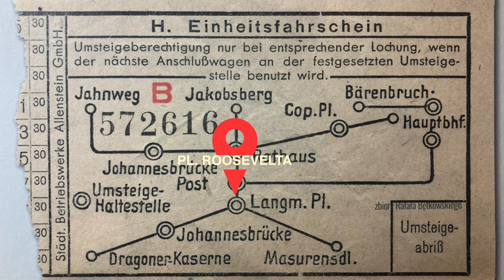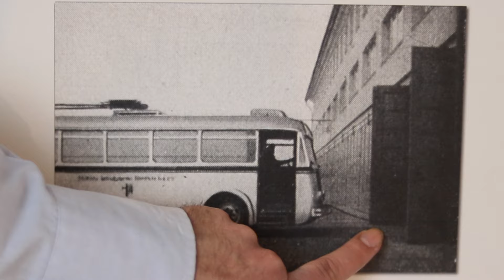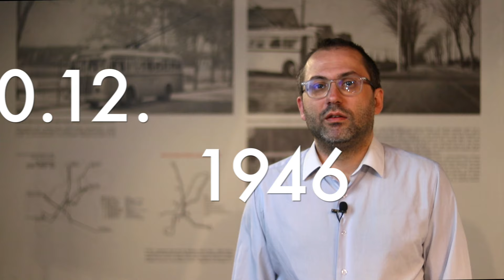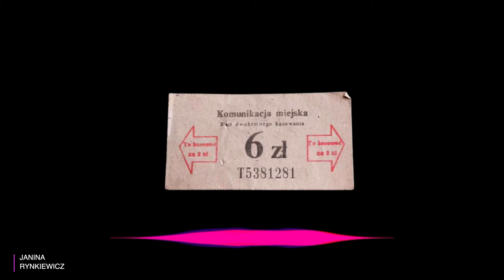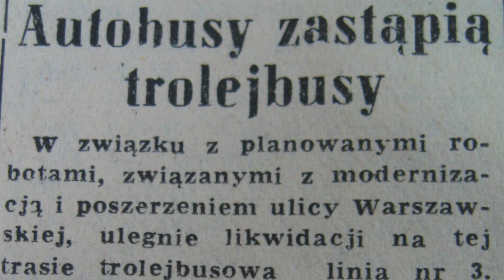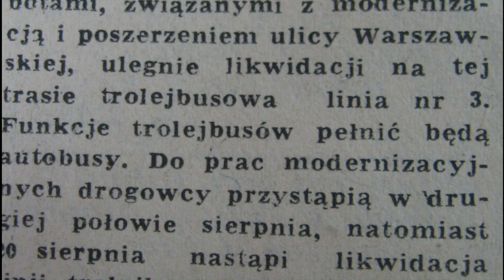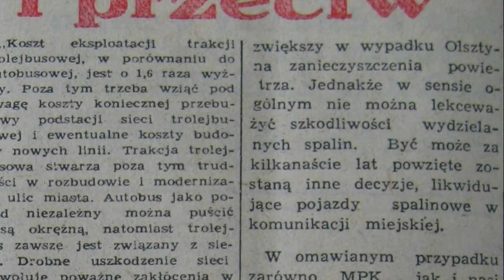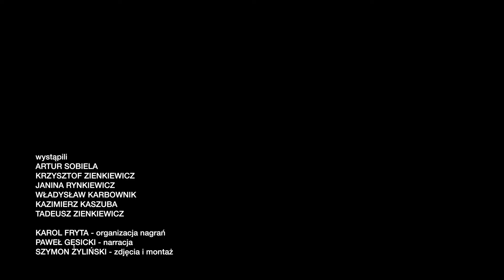Historia olsztyńskich TROLEJBUSÓW 🚎 Pół wieku od ostatniego kursu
Mało kto wie, ale równo 50 lat temu (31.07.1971) w ostatni kurs wybrał się olsztyński trolejbus. Dziś chcielibyśmy przypomnieć historię tego środka komunikacji. Udało nam się dotrzeć do archiwalnych nagrań, na których zarejestrowano wspomnienia osób uruchamiających linie trolejbusowe po wojnie oraz relacje personelu obsługującego ten zapomniany środek transportu.

Czy w trolejbusie można było być porażonym prądem?
Co o mały włos nie zabiło sekretarza PZPR?
Po co w trolejbusie gumowe rękawice?

Na te pytania znajdziecie odpowiedzi w tej pasjonującej opowieści.

Na wycieczkę trasami trolejbusów zabiorą Was:

Artur Sobiela – Muzeum Nowoczesności MOK
Krzysztof Zienkiewicz – autor książki Historia Komunikacji Miejskiej w Olsztynie 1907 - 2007,
Władysław Karbownik – pierwszy motorniczy tramwaju w Olsztynie
Kazimierz Kaszuba - kierowca
Janina Rynkiewicz – konduktorka
Tadeusz Zienkiewicz - dyrektor WPKM

W materiale wykorzystano:
- fragmenty filmu: „Kortowo 1964 z kanału YT” UWM.
- zdjęcie Janiny Rynkiewicz autorstwa Przemysława Skrzydło z Agencja Gazeta.
Dziękujęmy:)